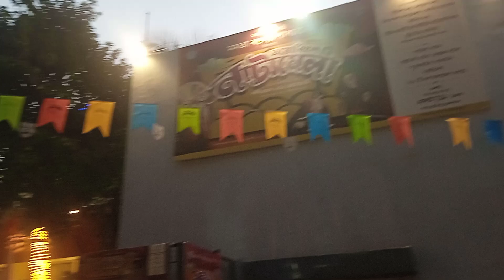natyamela in Nandan and Tithipuja in Vivekananda Society (1)